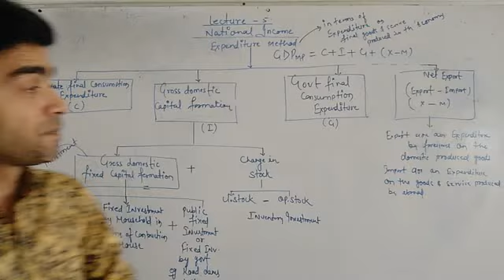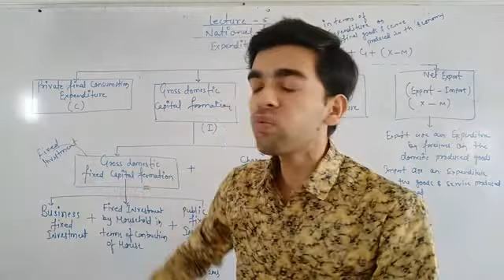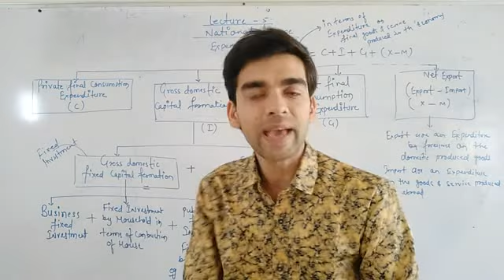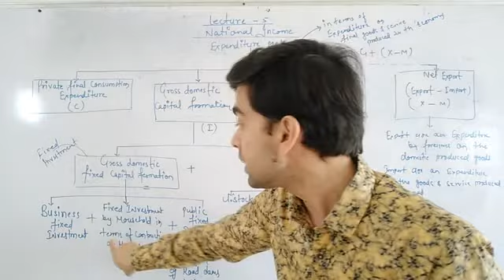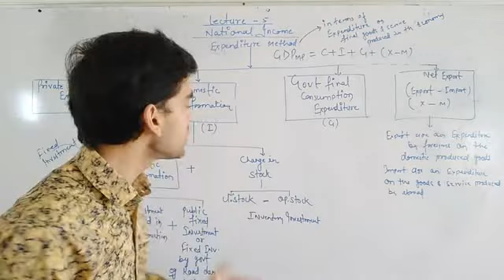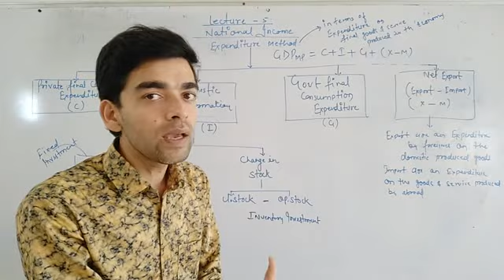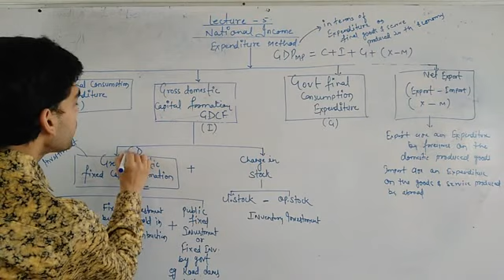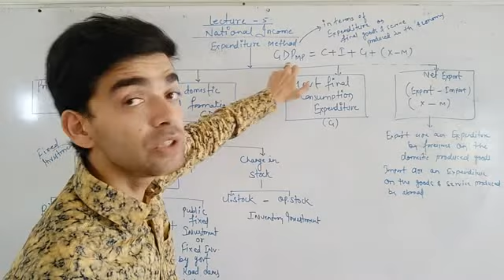Lecture-5 National Income Expenditure method